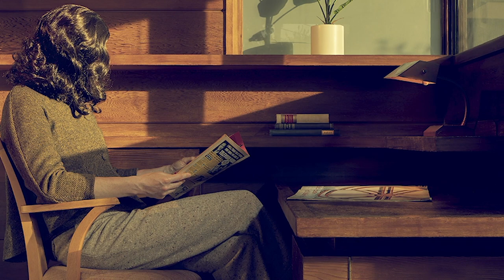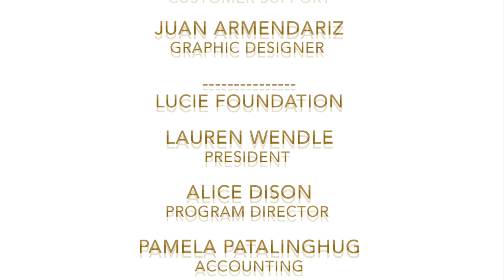The 18th Annual International Photography Awards—Non-Professional Categories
Due to the extreme circumstances of COVID-19 and the resulting cancellation of the Lucie Awards and IPA Awards Ceremony in New York, the Board of IPA decided to host an online Award Ceremony to Honour the 2020 IPA Winners and to announce the final winners of the 2020 Photographer of the Year and Discovery of the Year titles.
The event will be streamed live around the world over two consecutive days, and will be a time of celebrating the incredible works of the photographers that claimed the Category Titles for the 2020 International Photography Awards in both professional and amateur levels.